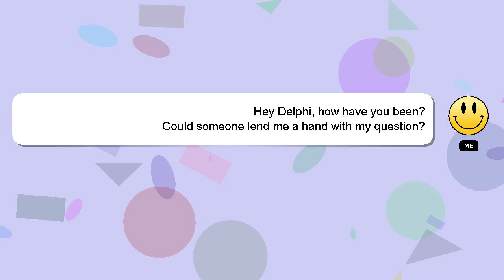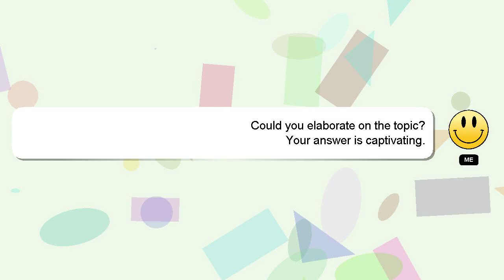How to use hrv control panel?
A quick introduction about me, Hello, I am Delphi. I am here to help you get the answers you are seeking. - How to use hrv control panel?

Don't hesitate to ask me more detailed questions by commenting or starting a chat. Your answer will be acknowledged and appreciated, and I will 'heart' it as a sign of gratitude.

*2 What we are experimenting :*